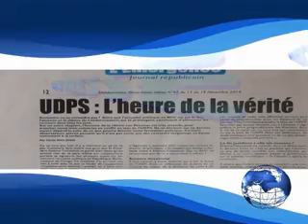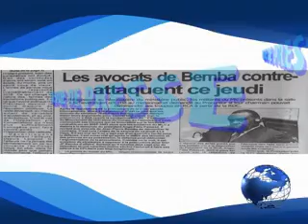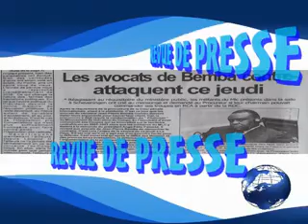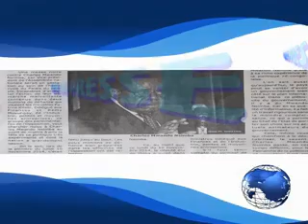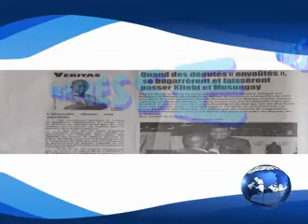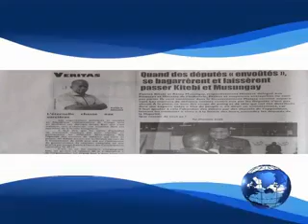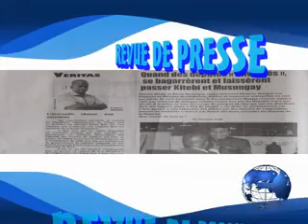REVUE DE PRESSE DU 13 NOVEMBRE DE CONGOLOKOLENEWS.COM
EN VOICI LES PRINCIPAUX TITRES : UDPS : L'HEURE DE LA VERITE, APRES LES EVENEMENTS DE BURKINA FASO, RDC : KIN KIEY MULUMBA LANCE UN APPEL AU CALME, CPI : LES AVOCATS DE BEMBA CONTRE- ATTAQUENT; CE JEUDI, LECON A TIRER DU LUNDI 10 NOVEMBRE 2014, CHARLES MUANDO NSIMBA RELEVE LE DEFI DE L'UNITE DE LA MAJORITE PRESIDENTIELLE ET ENFIN, QUAND DES DEPUTES ENVOUTES SE BAGARRERENT ET LAISSERENT PASSER KITEBI ET MUSUNGAY.